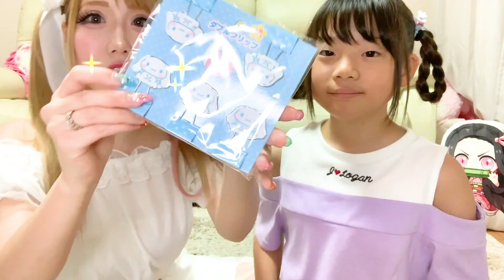【購入品】親子で25,000円分の購入品紹介したら娘の毒舌キャラが炸裂しすぎたwwww【マイメロ】【シナモロール】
おはめろ〜(((o(*ﾟ▽ﾟ*)o)))今回は…久々にマイメロ＆シナモロールの購入品紹介!❤新作もGet出来て満足満足〜♪まひめろの毒舌＆ぱっぱかぴーが面白くて漫才みたいな購入品紹介になったwww

🔻【ちいめろ初書籍】こちらから購入できます🔻